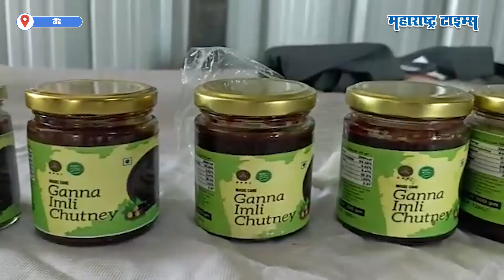१० शेतकरी मित्रांचं मॅजिक; चक्क Sugarcane Juice पासून कुल्फी, चहा, चटणी | Maharashtra Times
आजपर्यंत आपण ऊसापासून साखर, गूळ , काकवी तयार झालेली बघितली असेल परंतु ऊसा पासून चहा, कुल्फी बनवलेली पाहिली आहे का? असाच भारी प्रयोग केलाय १० शेतकरी मित्रांनी. बरं एवढंच नाही तर ऊसापासून कुल्फी, चटणी, बर्फ गोळा, जाम बनवला जात आहे.  शेतकऱ्यांचं हे मॅजिक पाहून गावकऱ्यांनाही भारी कुतूहल वाटतंय.